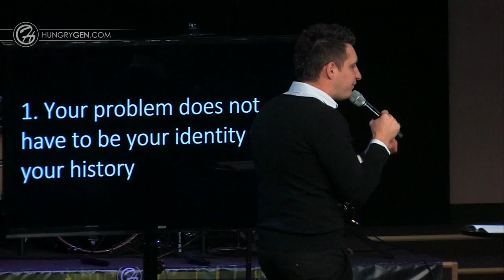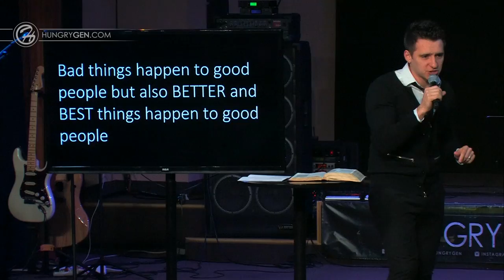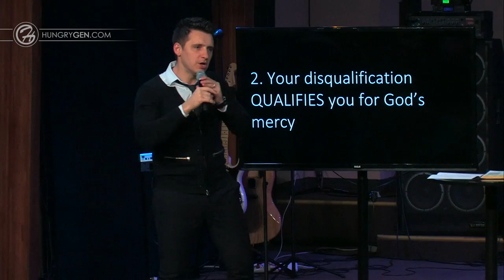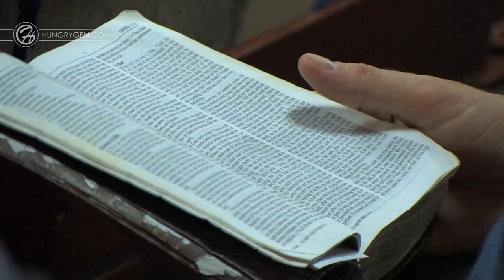Who Touched Me - Martin Parkhotyuk